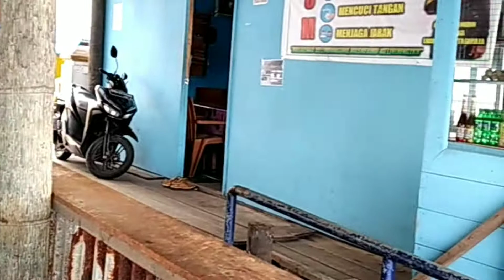Sped boad piber PT Brs..turun belanja di hari libur.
Sped boad PT brs turun ke pasar sungai guntung di dermaga pak uban. Hari minggu pagi belanja bulanan